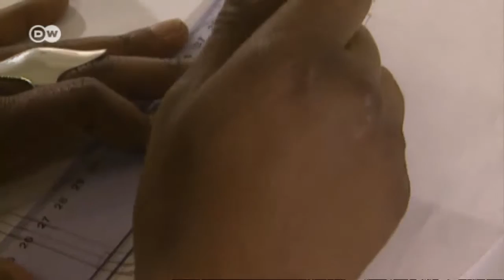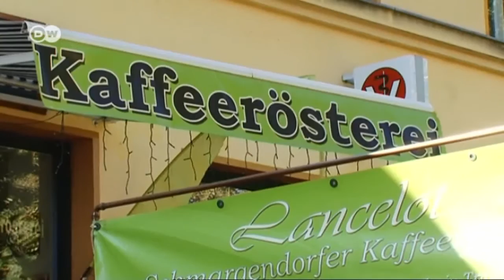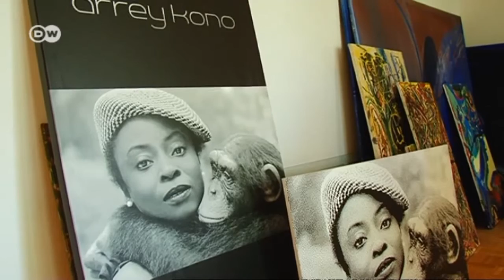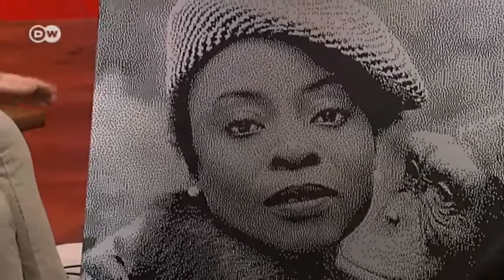Talk with Fashion Designer Arrey Kono | Insight Germany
Arrey Kono from Cameroon came to live in Germany in 1994 not really sure of what she wanted to do professionally. Today she is an international fashion designer with her own label and her creations are sold in 35 countries around the world. Find out how she made it in the world of fashion, why she came to Germany and why she stayed.